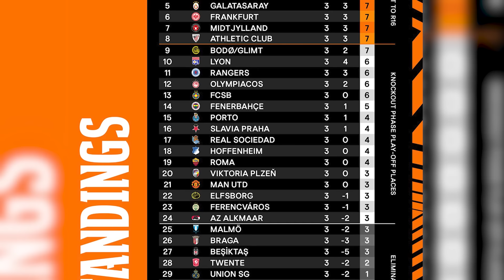NỐI TIẾP MẠCH BẤT BẠI, LIỆU VAN GOL CÓ ĐƯA MU GIÀNH 3 ĐIỂM ĐẦU TIÊN?| BLV KOO TUẤN